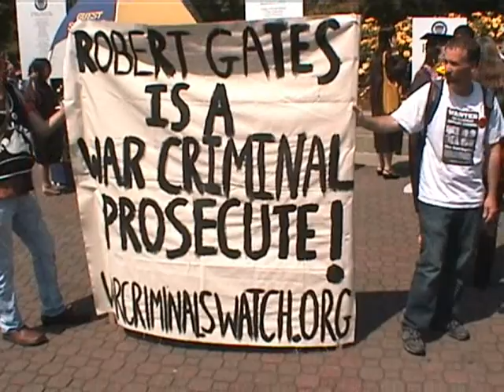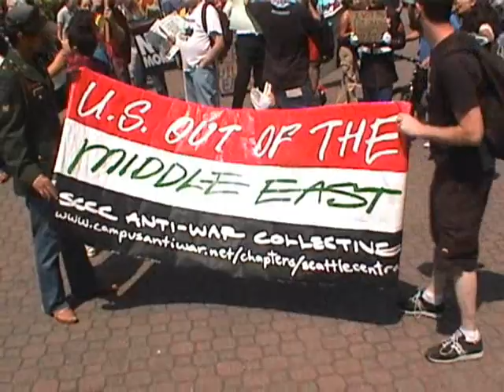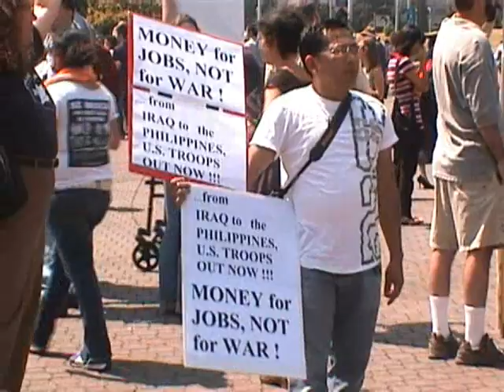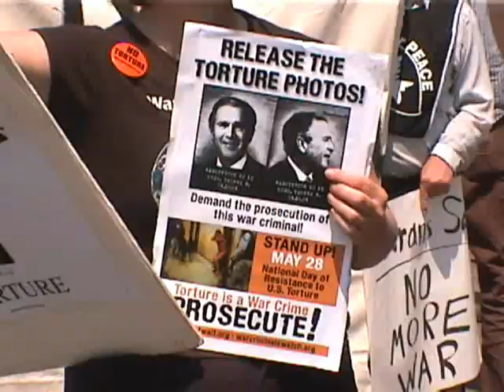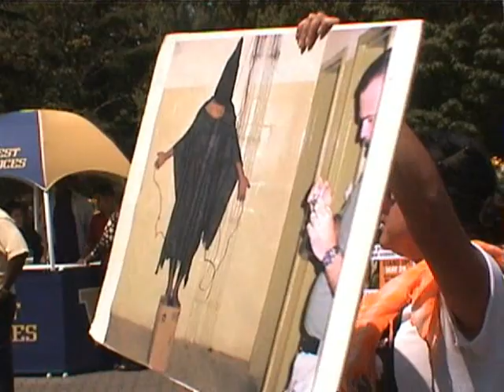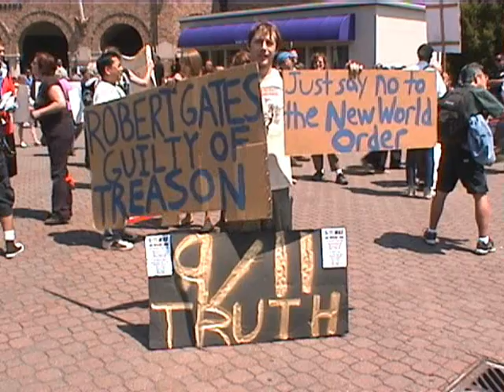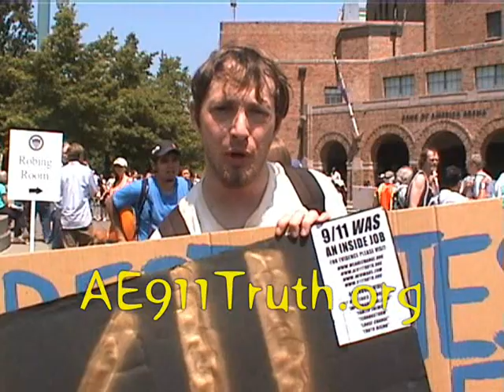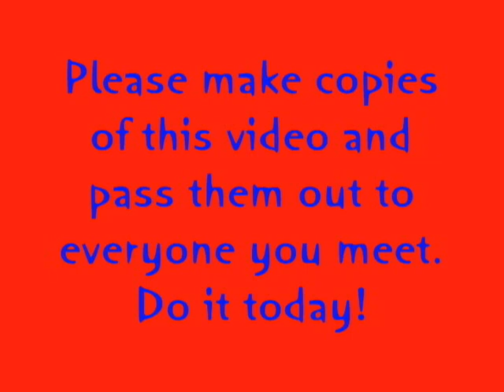War Criminal Robert Gates Protest University Of Washington Graduation indymedia Seattle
We, the undersigned students, faculty, staff, alumni and other concerned members of the University of Washington community, strongly object to the decision to have the United States Secretary of Defense Robert Gates speaker at the June 13th University of Washington commencement. Robert Gates should be held accountable for and prosecuted by appropriate legal authorities for the following violations of international law:

* Prosecuting illegitimate pre-emptive wars of aggression in Iraq and Afghanistan
* Bombing civilian populations in Iraq and Afghanistan
* Failure to prosecute officials that carried out the crimes of torture in both Guantanamo and secret C.I.A. rendition sites.

These crimes are fundamentally incompatible with the ethical values of truthfulness, tolerance, and violation of Geneva Convention and the U.N. charter.

War criminals should not be allowed to speak at commencement ceremonies. The University of Washington should rescind its invitation immediately.

At the beginning of this video, there is a short debate about the use of torture.